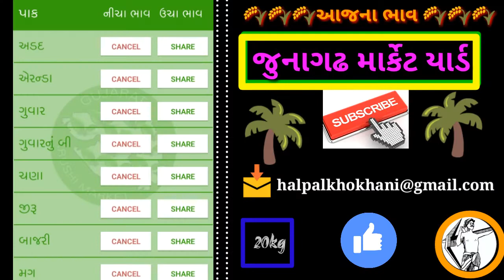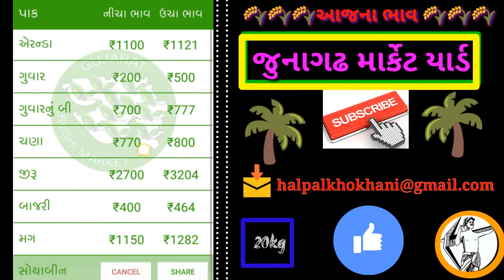આજના ભાવ જુનાગઢ માર્કેટ ના Today's price Junagadh market apmc હવે જીતો ટેક્ટ્રર અને બીજુ ધણુ બધુ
નમસ્તે! એગ્રોસ્ટાર એગ્રી-ડૉક્ટર એપ પરનો મારો રેફરલ કોડ PDRFWGE છે. આ કોડનો ઉપયોગ કરી તમારા પ્રથમ ઓર્ડર પર 2000 હજાર નો લાભ મેળવવા એપ્સ ડાઉનલોડ કરો ભાઓ
 જય કિસાન!
 *શરતો લાગુ

(3) Mobile number =🔜May whatsapp

ખેડુતહેલ્પ,
બજારભાવ,
કઠોળભાવ,
શાકભાજીભાવ
જાયદ પાક,
ઉનાળુ પાક
રવી પાક,
રવિ પાક,
ખરીફ પાક,
ખેતી માહિતી,
ગુજરાતની ખેતી,
ગુજરાતની ખેતી,
ટેકાના ભાવ,
ભારતની ખેતી,